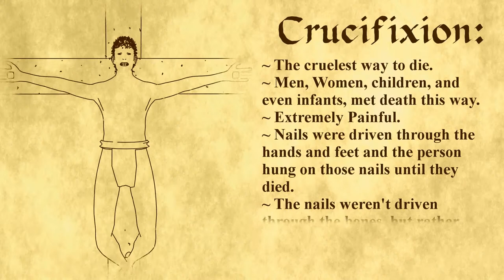Crucifixion Fact Sheet Sample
A sample of the Crucifixion fact sheet, there are some problems yet, some random lines appearing here and there, some small flickering details, going to work on ironing those out, so it looks a little nicer in the final version.